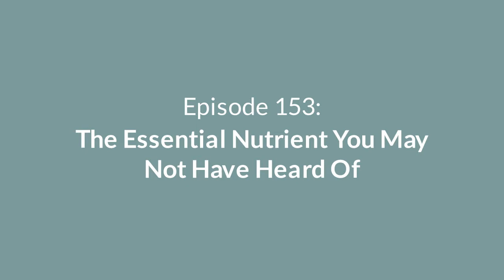Episode 153: The Essential Nutrient You May Not Have Heard Of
Today we're going to talk about a nutrient that you might not have heard of. It's called N-acetylcysteine, or NAC. NAC is a unique nutrient and I use it frequently in clinical practice. Here I'll talk about the three main reasons I use this very important nutrient. But what is it?